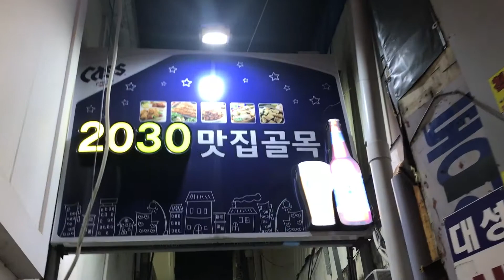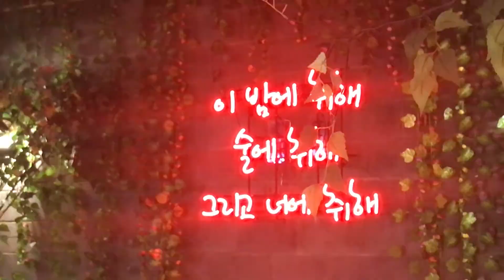[대구 먹거리] 동성로 대구살롱(Chicken doritang)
닭도리탕에 술한잔 즐기시려면 대구살롱 추천합니다!
간단 맥주 2차 하기에도 저렴한 안주들이 가격대 성능비 좋아요
맛:★★★
친절도:★★
분위기:★★★
평가 : 메인메뉴 닭볶음탕 맛있음, 저렴안주 가격대 성능비 굿